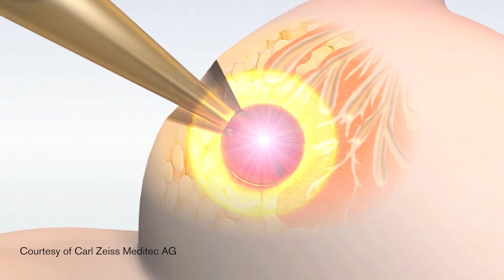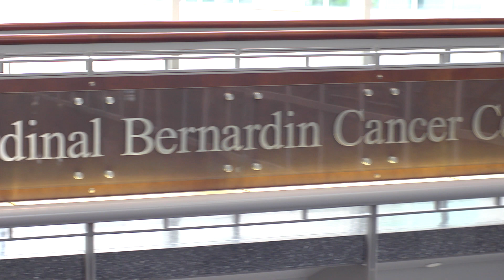Intraoperative Radiation Therapy (IORT) at Loyola Medicine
Loyola Medicine is offering select cancer patients a radiation treatment for cancer that is administered during surgery. It's called intraoperative radiation therapy, or IORT.  After the tumor is removed, a concentrated dose of radiation is delivered to the tumor bed to kill any microscopic cancer cells left behind, thereby reducing the chance the cancer will recur.

Higher doses can be safely given because radiation is applied directly to the tumor site and doctors can move or shield healthy organs to protect them from the radiation. Loyola is offering IORT for patients with cancers including breast, gynecological, head and neck, pancreatic, colorectal, brain and bone metastasis.